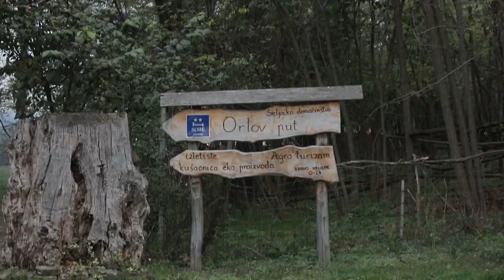Požar kuće na Eko gospodarstvu Orlov put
Požar je u potpunosti uništio kuću na Eko gospodarstvu Orlov put u Bilju.